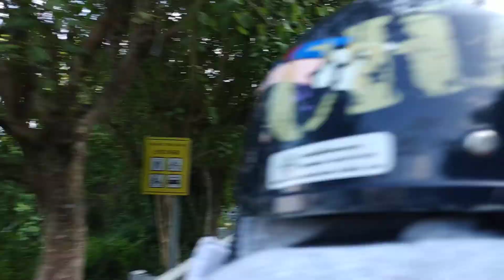Going down Doi Suthep in Chiang Mai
We hired motobike and had really fun driving to Doi Suthep to visit temple and going down without gas :") and enjoy the fresh air, green trees across, lightness of the sun and yellow flowers, that is so awesome